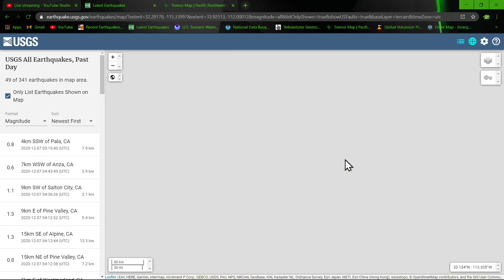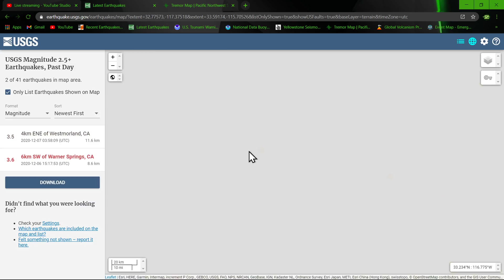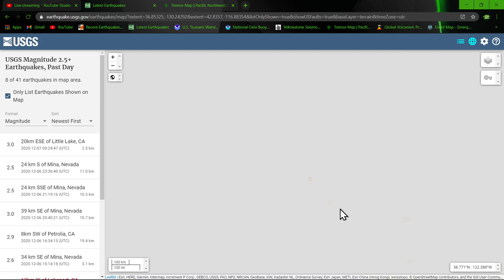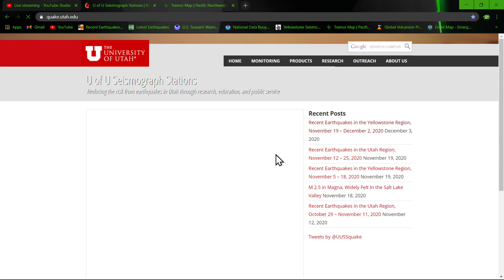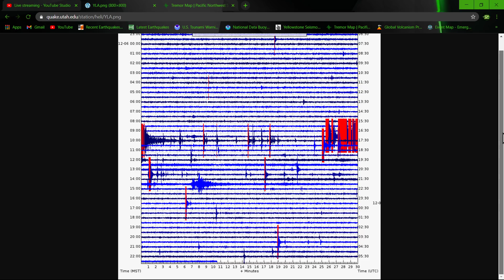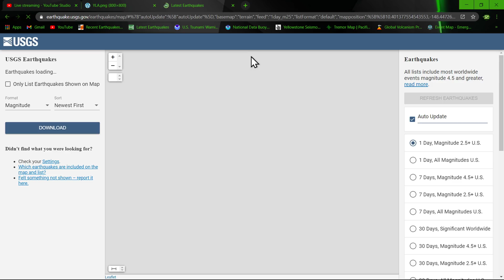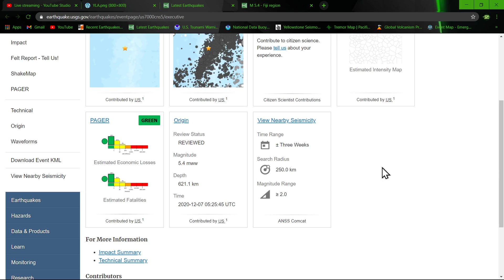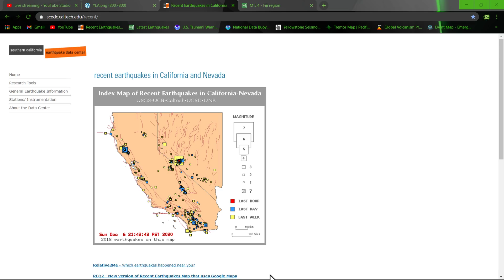New DEEP (621km) Earthquake near Fiji, Earthquake update 12/6/2020